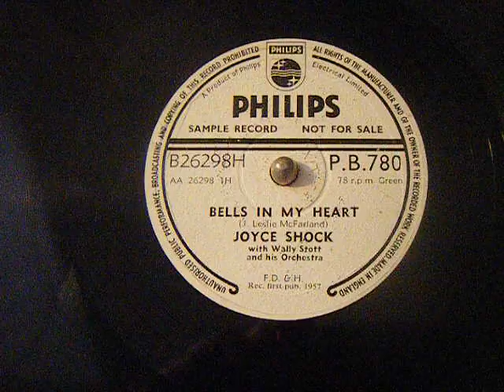JOYCE SHOCK - BELLS IN MY HEART - 78rpm